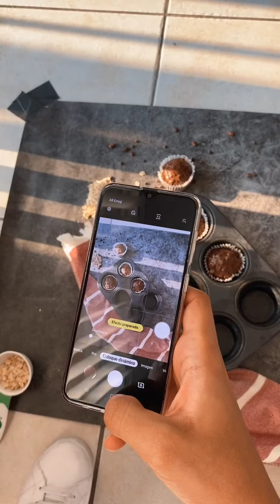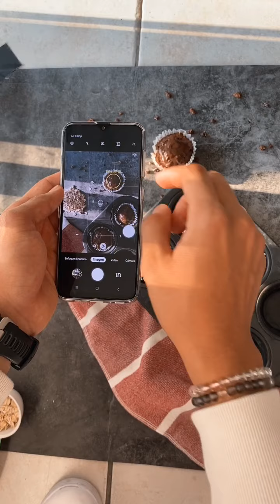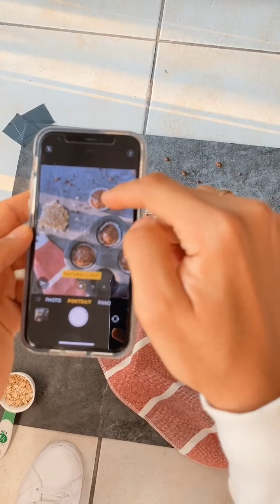Fotografía de Comida con Samsung y Iphone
Activando esta opción tendrás mejor encuadre en la fotografía, realizamos la sesión con el Samsung A50  y Iphone 1.

Filtros usado de @rocaphoto